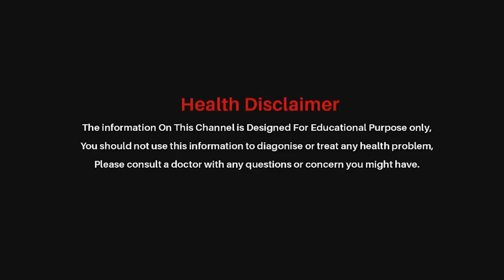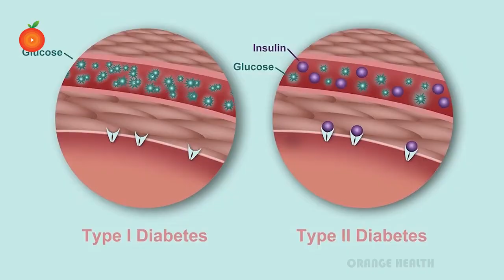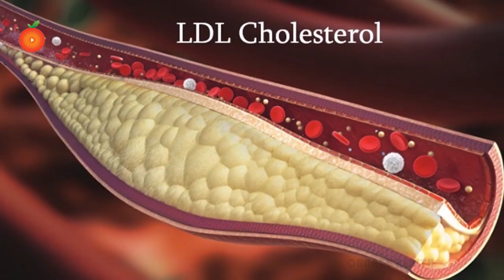Cure Diabetes Easily with Mushroom || Mushroom Health Benefits Explained || Orange Health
Watch►Cure Diabetes Easily with Mushroom || Mushroom Health Benefits Explained || Orange Health